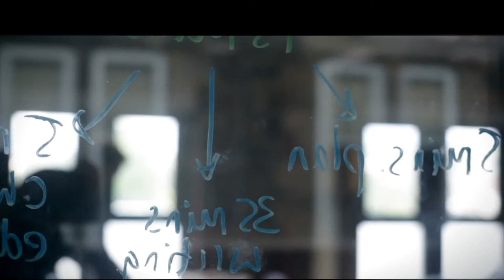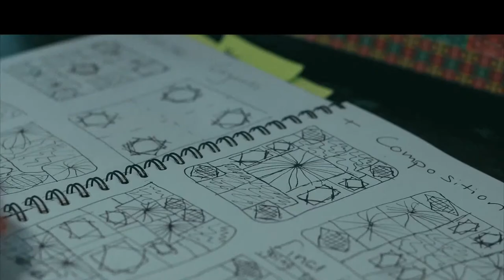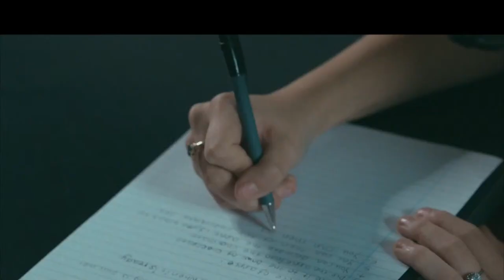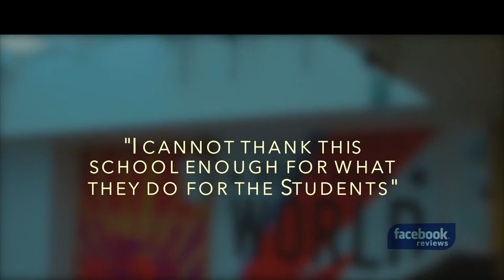DAES Virtual Open Evening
Darwen Aldridge Enterprise Studio now open specialising in Health, Social & Child Care and Creative & Technical Digital. 13-19 GCSE & A-Level curriculum.